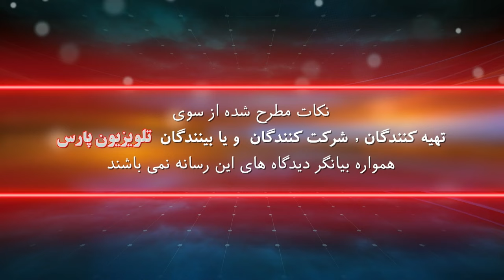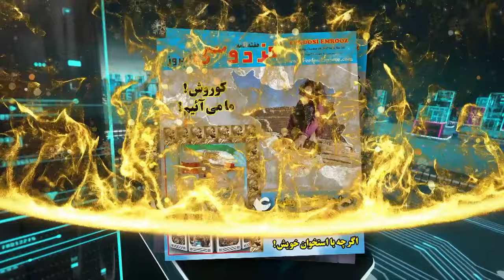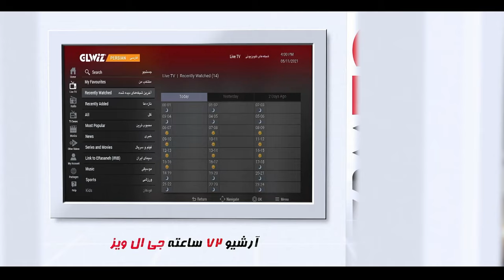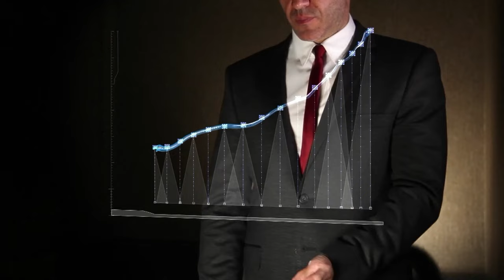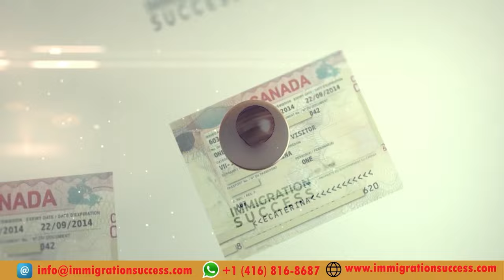زاگرس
18 October 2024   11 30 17 AM

شماره تماس تلویزیون :
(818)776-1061